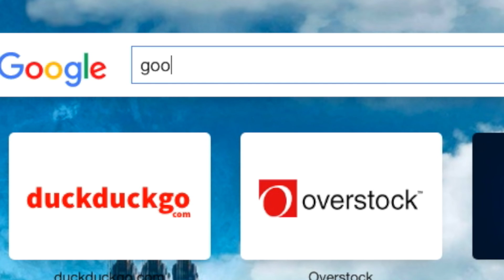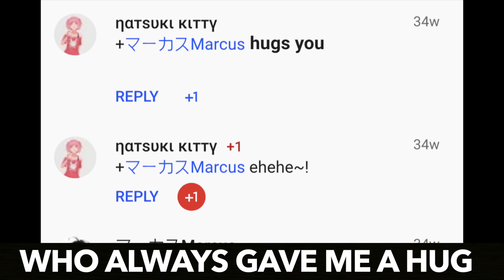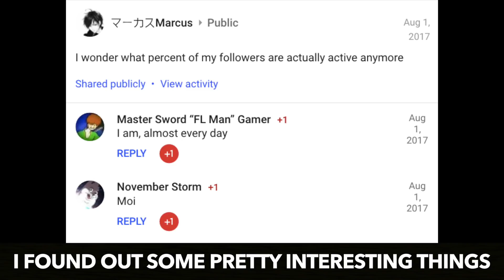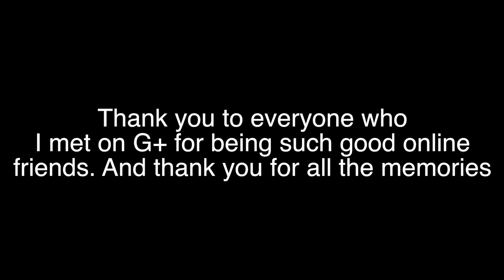Goodbye Google Plus (Tribute Song) - Don't Dream It's Over Parody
Man, google plus was my first experience on the internet. And it was the best one. Way better than facebook, or twitter, or instagram. But all good things must come to an end it seems. I met a lot of interesting people on there, people like me. Weird people. A big thanks to everyone who I would hang out with on there. Goodbye, best social media.

Please Note, not all the Pictures and Video Images that I use do not belong to me. I own no rights to the images found on the internet, or recorded from said Video Games. All content is property of its content creator.

G+ Shutdown :(